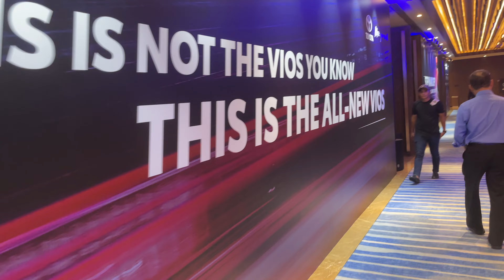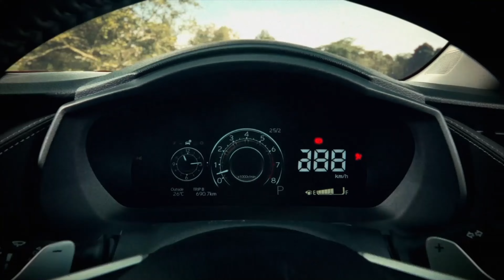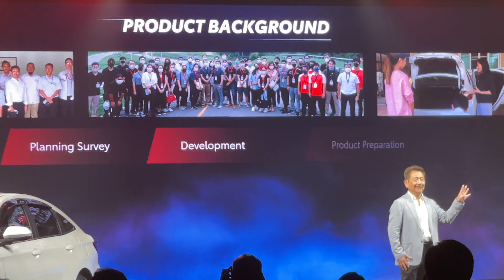SEKITAR PELANCARAN KERETA TOYOTA VIOS 2023 GENERASI BARU, BENTUK SPORTY! MANTUL!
Bagi Vios baharu, dua varian ditawarkan iaitu Vios 1.5G dengan ciri termaju dan Vios 1.5E yang menawarkan nilai yang sangat baik. Kedua-dua varian menggunakan enjin terbukti 1.5-liter VVT-I dengan transmisi CVT baharu untuk prestasi yang lebih cekap. Kelengkapan dan ciri standard ditampilkan secara meluas, sementara gaya dan penampilan bahagian dalaman meningkatkan aspek kualiti.

Dari sudut mana pun, jelas kelihatan Vios baharu ini memiliki rekaan yang jauh berbeza berbanding generasi sebelumnya. Tema ‘Reka Bentuk Kuasa’ dicetuskan menerusi siluet fastback dengan badan lebih rendah, sekali gus mencetuskan imej lebih sporty. Jarak roda lebih panjang (+70 mm) termasuk roda berdiameter besar di setiap sudut menambahkan lagi penampilan model ini yang lebih kukuh.

Walaupun jarak roda dipanjangkan kepada 2,620 mm, dimensi Vios hanya meningkat sedikit disebabkan pemendekan lebihan bahagian hadapan dan belakang. Panjang keseluruhan kini adalah 4,425 mm, meningkat 5 mm, manakala lebar keseluruhan pula adalah 1,740 mm, iaitu lebih 10 mm berbanding generasi sebelumnya.

Bahagian hadapan hadir dengan penampilan lebih berkuasa dengan lampu depan LED anggun di kedua-dua sisi. Lampu nyalaan siang kini berada dalam setiap unit bagi menampilkan gaya lebih bersepadu. Seperti sebelum ini, lampu utama memiliki keupayaan untuk dilaraskan mengikut paras yang bersesuaian dengan beban yang berbeza dan sudut pancaran optimum yang tidak mengganggu kenderaan di hadapan. Terdapat juga fungsi ‘Follow-Me-Home’ yang dapat memastikan lampu menyala seketika bagi menerangi kawasan di hadapan kereta untuk memudahkan pemandu dan penumpang.

Bentuk badan Vios baharu telah diperhalusi untuk mencapai kecekapan aerodinamik yang terbaik. Ini penting bukan sahaja untuk kecekapan bahan api tetapi juga kestabilan pada kelajuan yang lebih tinggi dan perjalanan yang lebih selesa dengan tahap kebisingan yang lebih rendah.

Selain bentuk yang dioptimumkan secara aerodinamik, terdapat juga ciri seperti pelindung di kawasan tertentu untuk membimbing aliran dan lubang udara dalam meningkatkan prestasi penyejukan brek. Pelindung udara belakang pula mengawal dan menyekat aliran udara pada tayar, selain mempercepatkan aliran udara bahagian bawah badan bagi mengimbangi bahagian atas, sekali gus dapat memanfaatkan lagi aspek kestabilan kereta.

Toyota sentiasa memberi keutamaan kepada keselamatan pengguna apabila mereka bentuk kenderaannya. Vios baharu tidak terkecuali dan mematuhi sepenuhnya peraturan keselamatan semasa di Malaysia. Walaupun platform baharu itu meningkatkan kekuatan dan ketegaran struktur untuk Keselamatan Pasif yang lebih baik apabila berlakunya kemalangan, Keselamatan Aktif telah dipertingkatkan dengan lebih meluas dalam Vios baharu dengan Toyota Safety Sense (TSS), iaitu sistem keselamatan aktif bersepadu.